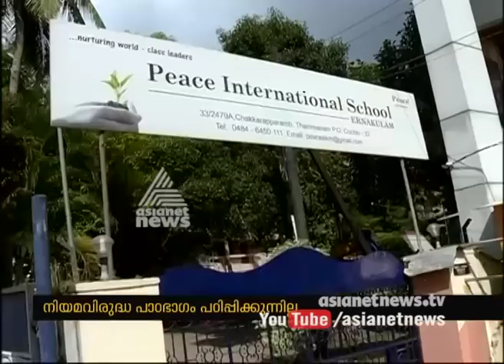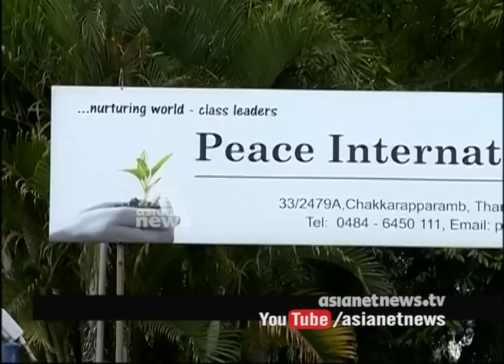Kochi Peace International school Management denied allegation | FIR 14 Oct2016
Kochi  Peace International Management denied allegation  management says they avoid this syllabus